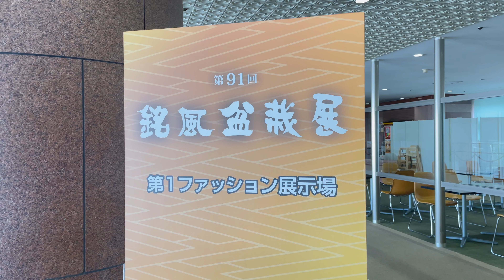第91回 銘風盆栽展「第3部」／91st Meifu Bonsai Exhibition "Part 3"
第91回 銘風盆栽展
91st Meifu Bonsai Exhibition

2022年１月14日～16日
会場／
名古屋市中小企業振興会館
第１ファッション展示場
（名古屋市千種区吹上）
主催／
中部盆栽組合

 venue/
 Nagoya City Small and Medium Enterprise Promotion Center
 1st Fashion Exhibition Hall
 (Fukiage, Chikusa-ku, Nagoya)
 Organizer /
 Chubu Bonsai Association